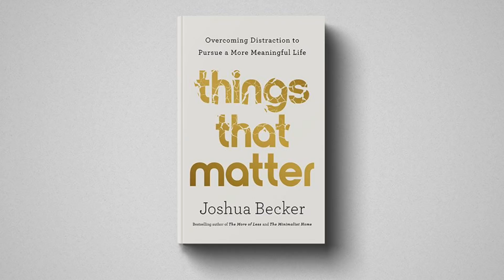Things That Matter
Out everywhere April 19, 2022.
We all want to live a life that mattered. And we only get one chance at it.
Things That Matter is about removing the distractions that keep us from living out our true purpose.

You can read more tips in my book, The Minimalist Home, or pre-order my new book, Things That Matter: Overcoming Distraction to Pursue a More Meaningful Life: